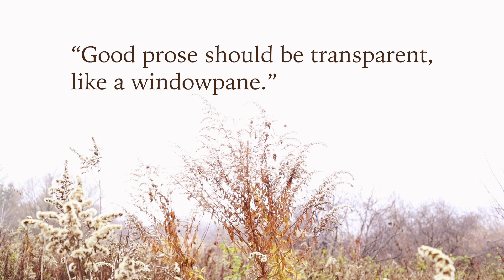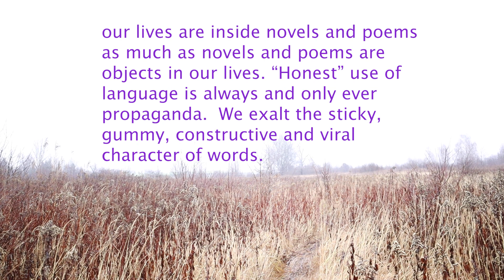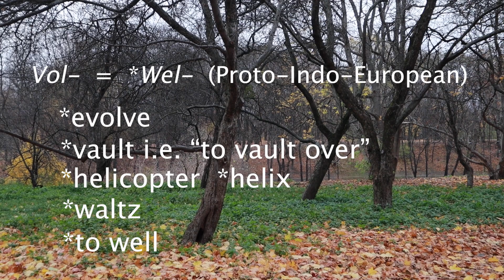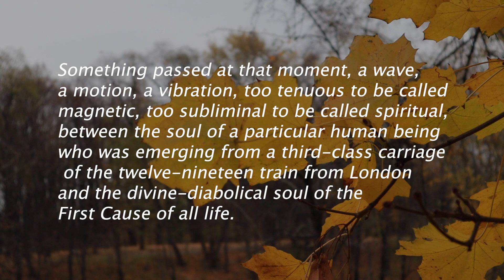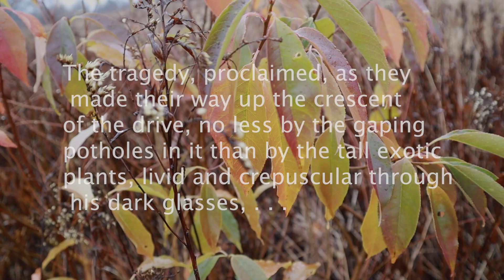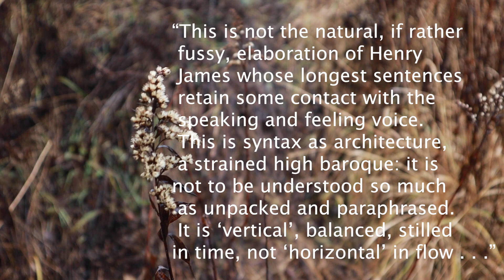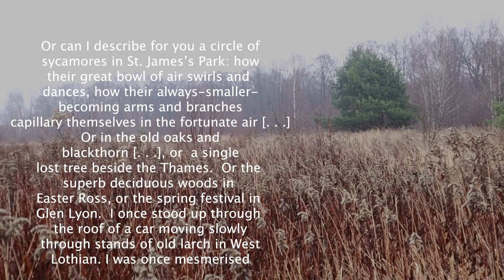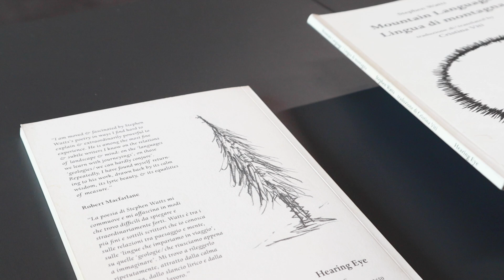Against Clarity: Why Convoluted Writing Matters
A meditation on the beauties of 'convoluted' prose and poetry.

Bibliography:

'Why I Write' (1946) by George Orwell
'Against Neo-Passéism' in Neo-Decadence: 12 Manifestos (2021) ed. Justin Isis
The Rise and Fall of the Man of Letters: Aspects of English Literary Life Since 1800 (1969) by John Gross
A Glastonbury Romance (1932) by John Cowper Powys
Under the Volcano (1947)
Mountain Language (2009) & Journey Across Breath (2012)